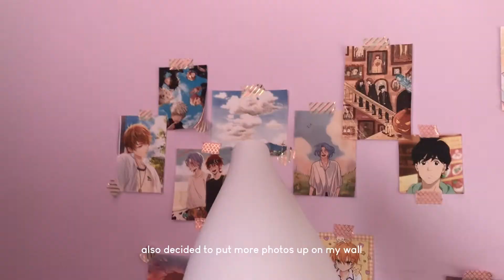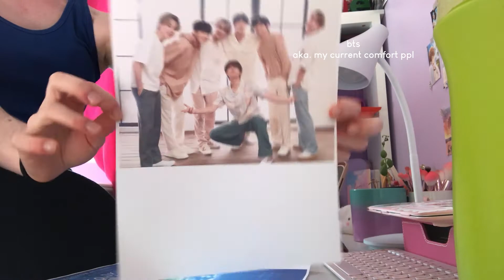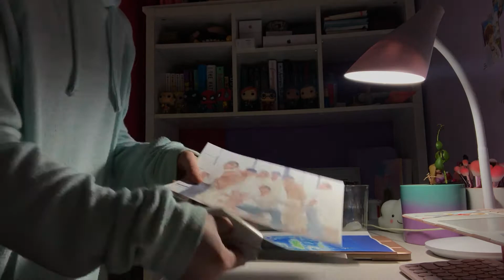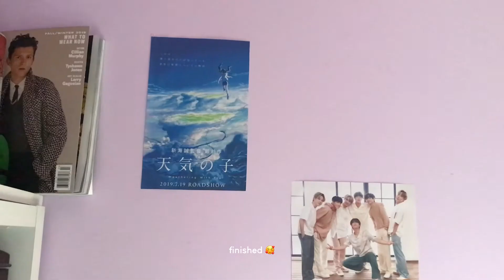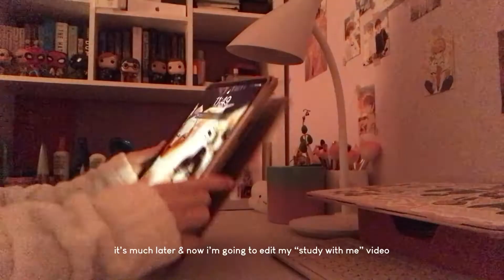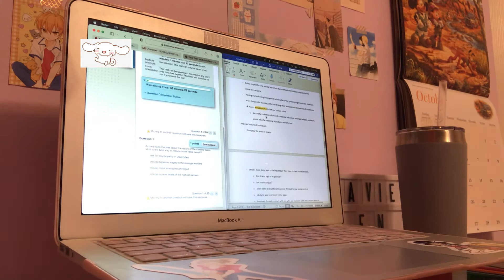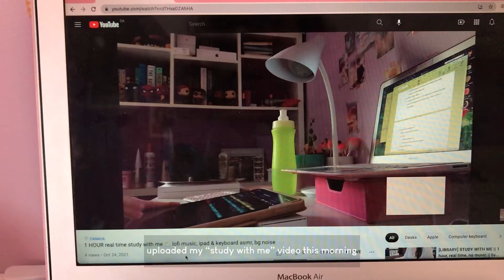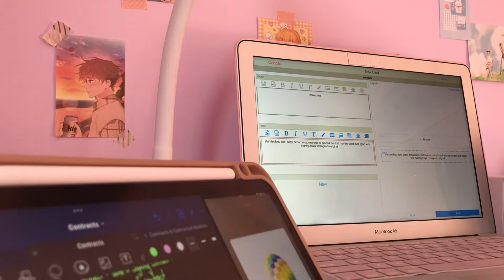weekend vlog 🪴 studying, decorating, shopping + haul, movies, manhwas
welcome to a new vlog! i hope you enjoyed the video as much as i enjoyed this fun weekend :)

links to products i frequently use in the video:
♡ ipad case
♡ laptop case
♡ paper-like screen protector
♡ mouse (couldn’t find the exact one i’m sorry)
♡ stickers on laptop: all are from redbubble.com

about me!:
♡ what’s your name? my name is marie-jeanne but i usually go by mj
♡ what are you studying? i’m in communications and i’m a journalism major
♡ what laptop do you use? early 2015 13” macbook air (128 gbs)
♡ what ipad do you use? 2020 11” ipad pro (256 gbs) w the apple pencil 2
♡ what do you use to film? iphone 7 & 8
♡ what editing program do you use? VN video editor